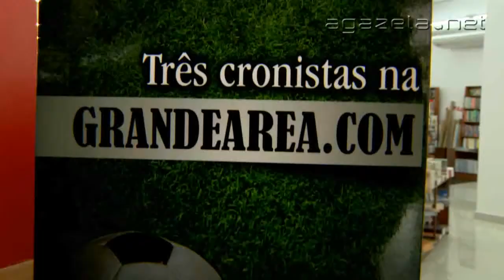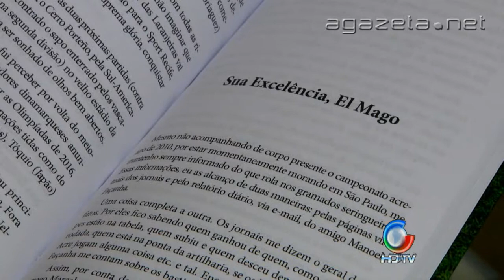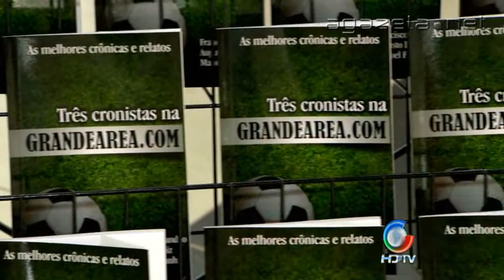Lançamento do Livro Esportivo 09 12 2013